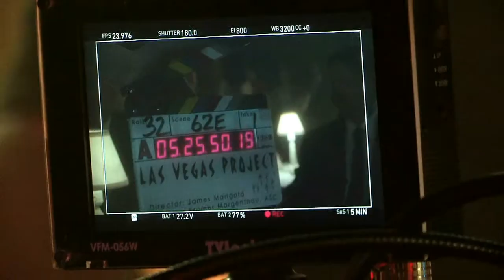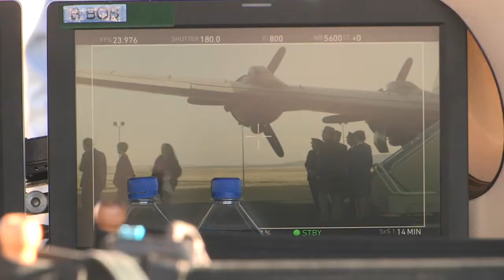Vegas (2012) S01E00 Preview 720p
Vegas is an upcoming American drama-western television series that is expected to premiere on CBS on September 25, 2012.[1] The series stars Dennis Quaid and Michael Chiklis
Set in 1960s Las Vegas, the series centers on Sheriff Ralph Lamb (Quaid), and his dealings with Chicago mobster Vincent Savino (Chiklis), who moved west to set up his own operation. Lamb was a former rancher who served as Sheriff of Clark County from 1961 to 1979.
Las Vegas, anni '60. Ralph Lamb, un cowboy che era solito esibirsi nei rodeo, diventa sceriffo della città. L'uomo diventerà celebre per la sua opera di modernizzazione delle forze dell'ordine della città e, soprattutto, per la dura presa di posizione contro la criminalità organizzata, che, al suo insediamento, ancora controllava la maggior parte dei casinò della città.
Un cowboy, un gangster, una città leggendaria. La CBS porta il suo pubblico nella Sin City degli anni Sessanta su precisa indicazione dell'autore di Casinò.